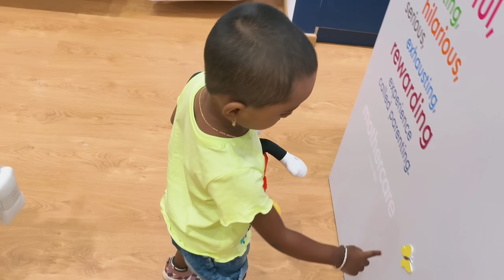ದರ್ಶನ್ ಜೋಡಿ ಜೊತೆ ಯಾವ Shopping Mall ಗೆ ಹೋಗಿದ್ವಿ ||ಚಂದನ ಫಸ್ಟ್ ಟೈಮ್ ಈ ತರ ಮಾಲ್ ಗೆ ಬಂದಿರೋದಂತೆ..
Iron kadai
2ltr pressure cooker
Sugar cosmetics
smudge me not liquid mini  Lipstick set
single 10 Drop Dead Red:-
Hair straightener
Bolcany curtains/
Small Table
Krishna Wall sticker